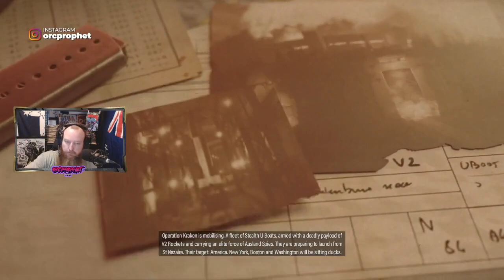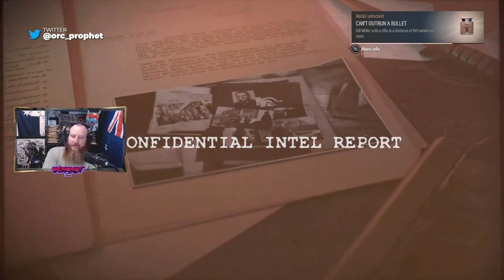Sniper Elite 5 Episode 8, The last of the story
Captured from my facebook Live Stream

Hi All, I'm OrcProphet and I'm a content creator that streams on Facebook and now Youtube. I'm a Bearded Dad, Husband and Full Time worker, but when Time allows, I stream. I stream a variety of games and enjoy doing some playthroughs on different games. I'm open to suggestions on what you would like to see a playthrough of, So PM me and I'll see what i can sort out for you

Streaming Gear

Razer DeathAdder Elite Mouse
Razer Ornata Chroma Keyboard
Razer Goliathus Extended Mouse Pad
Logitech C920 WebCam
Logitech Shifter
Logitech G920 Wheel
Nacon Revolution Umlimited Controller
Main Monitor
Elgato Stream Deck
Mic (not exactly but damn close)